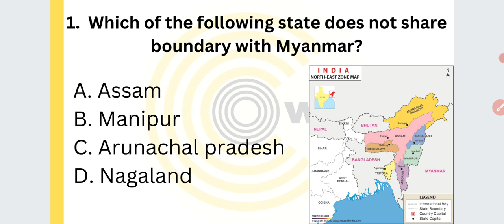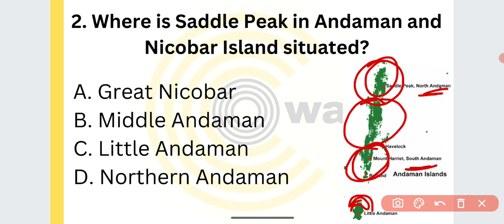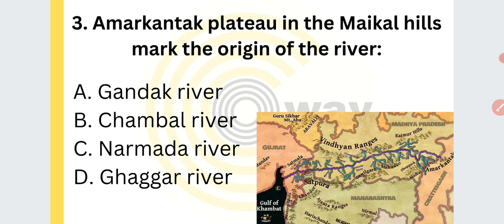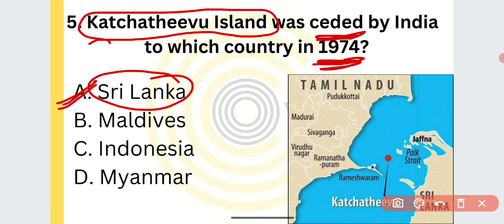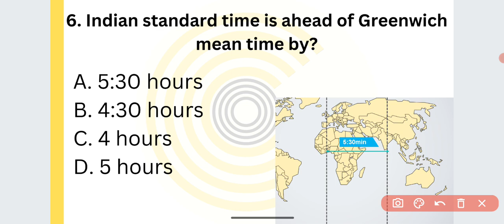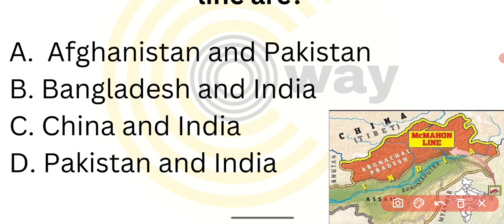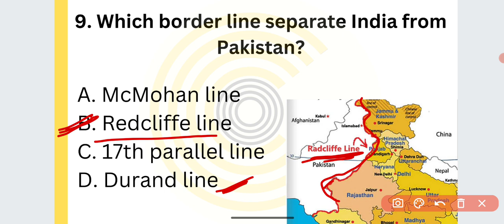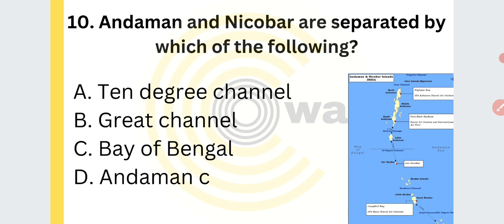MCQs on political division of India| For all competitive exams- Jkssb vlw, SSC CHSL, SSC CGL etc.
India is a federal union comprising 28 states and 8 Union Territories. The states and union territories are further subdivided into districts and smaller administrative divisions. The government of India is a federal parliamentary democratic republic in which the President of India is the head of state and the Prime Minister is the head of government. The President of India is elected by the members of an electoral college consisting of the elected members of both houses of parliament and the elected members of the Legislative Assemblies of the states.